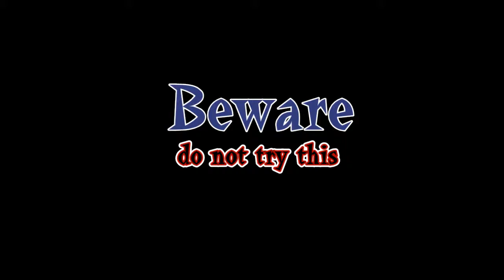Beware Do Not Try This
lough and make your day